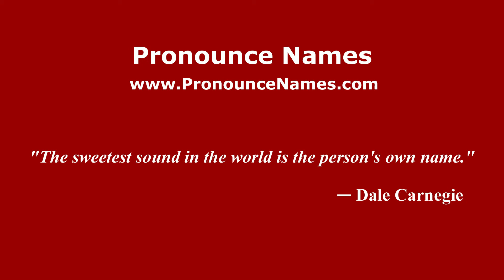How to pronounce Angeles (Mexico/Mexican Spanish) - PronounceNames.com